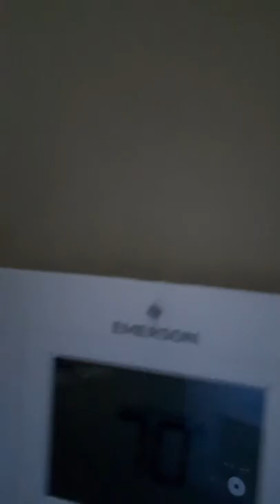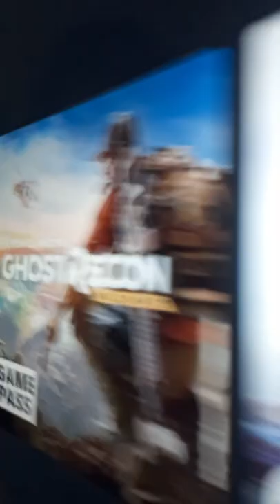Pranking My Dad